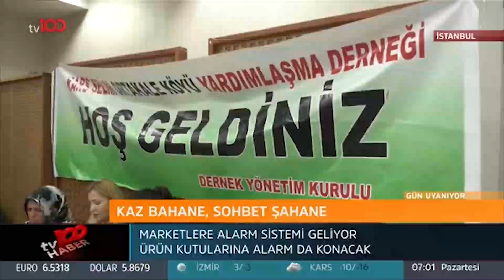Kaz günü vatandaşları bir araya getirdi!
İstanbul Üsküdar'da geleneksel kaz günü etkinlikleri düzenlendi.

Kars'ın meşhur kazları o bölgenin insanlarını bir araya getirdi. Bir yandan hasret gideren vatandaşlar, bir yandan köyden getirilen kazlardan yedi.

tv100 uydu bilgileri:

TÜRKSAT 4A
Frekans: 12729
Sembol: 30000
Polarizasyon: V (Dikey)